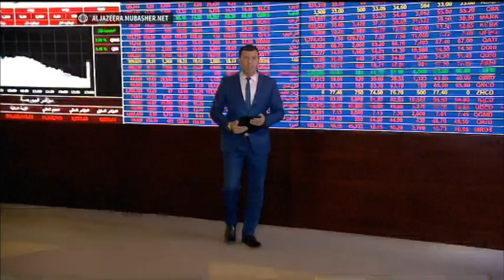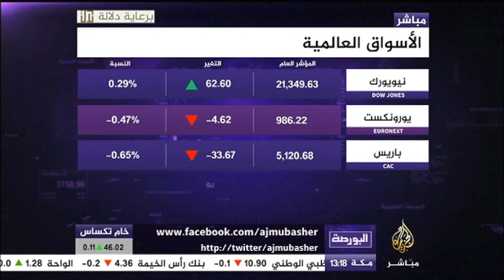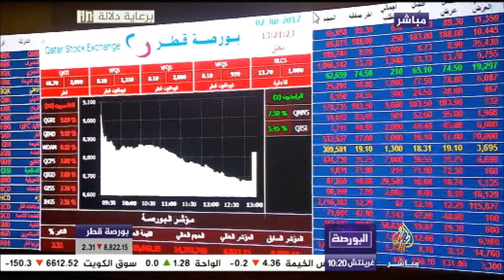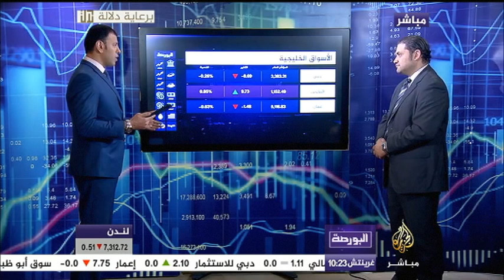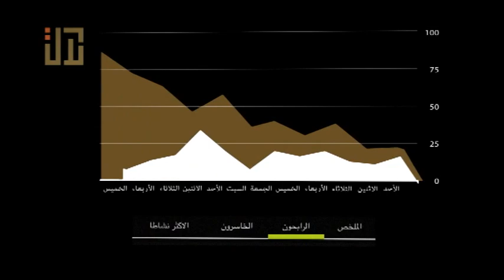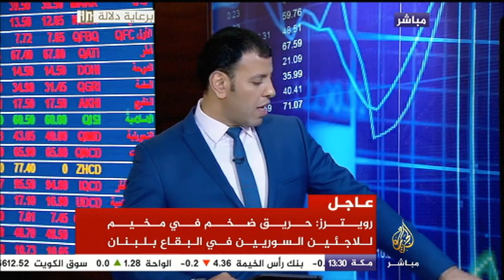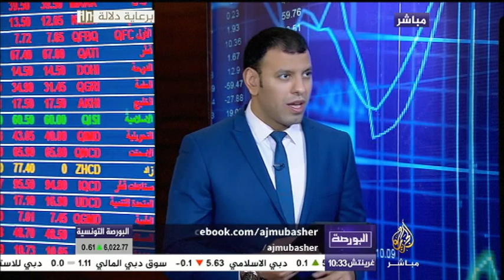البورصة.. تقارير دولية حول الأداء الاقتصادي السعودي